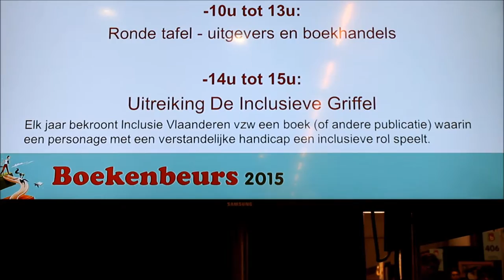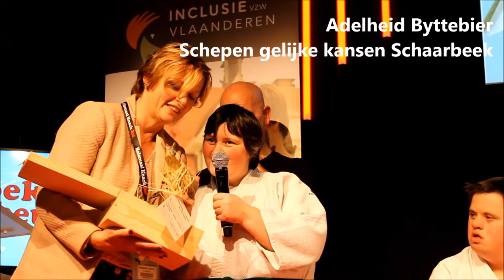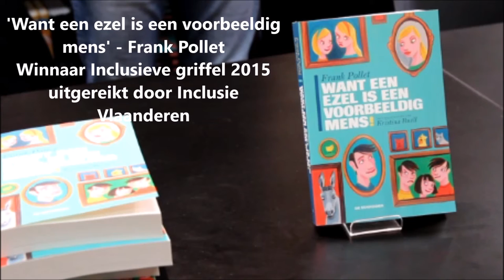Inclusieve Griffel 2015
Uitreiking van de Inclusieve Griffel 2015 aan Frank Pollet voor zijn boek 'Want een ezel is een voorbeeldig mens! op de Boekenbeurs (9 november).